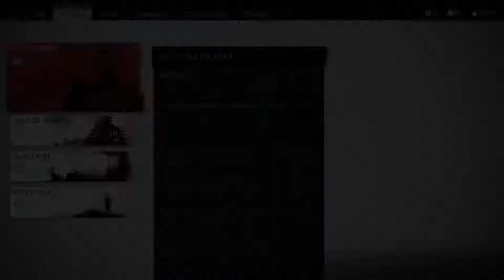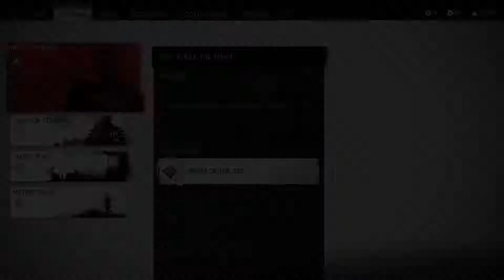Ghost of Tsushima: Heart Of The Jinto